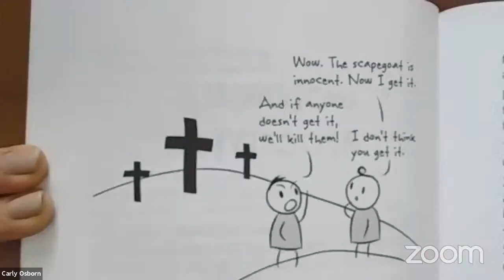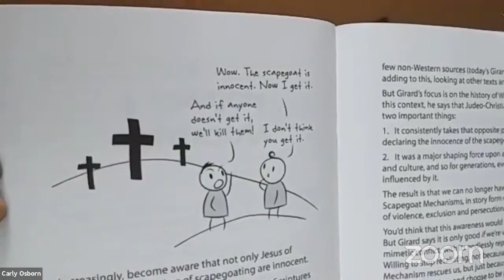René Girard, Conversion, and the Present Media Moment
A conversation with Grant Kaplan (Saint Louis University), Carly Osborn (University of Divinity), Fr. Steve Grunow (Word on Fire Catholic Ministries), moderated by Cynthia Haven (National Endowment for the Humanities).

While social media has become a source of meaning and identity formation for many, its dangers have become clear in recent years, from promoting disinformation to algorithm-aided polarization. Despite these dangers, can social media be a medium for the Gospel? Does a model for discipleship within social media exist?

René Girard’s theory of mimesis or imitation provides a powerful diagnostic for analyzing aspects of human behavior and culture that contribute to the current media climate, including rivalry, escalation, and scapegoating. It also points towards the fragile possibility of positive mimesis: imitation of Christ.

Join us for a panel drawing together Girard scholars and Catholic media experts to explore how Girard’s analysis can inform our understanding of the current media climate and how we might approach social media as a space for evangelization and conversion.